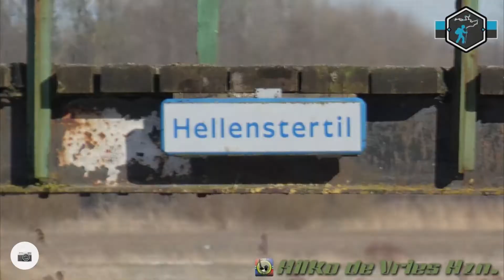De Noorder Rondtochten - Dag 2 - Route 4 - Winsum-Zoutkamp-Winsum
Een lange tocht van ruim drieënveertig kilometer. Winsum-Zoutkamp-Winsum.